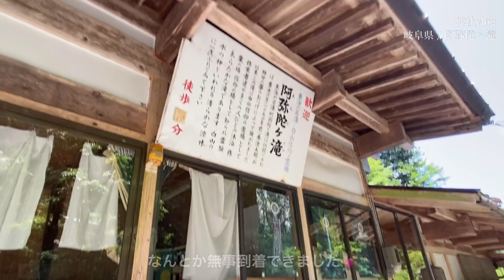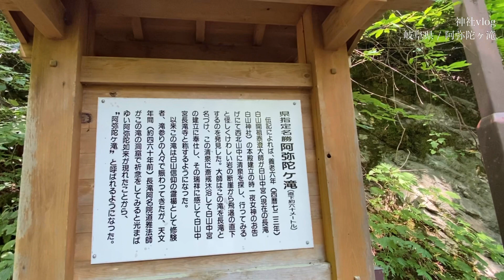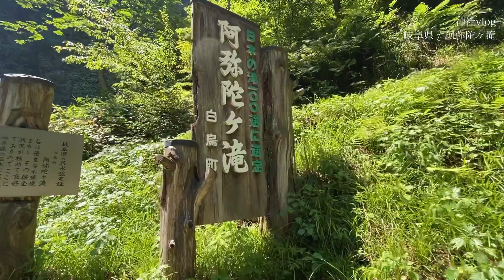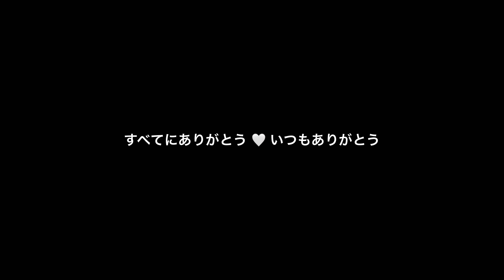阿弥陀ヶ滝/岐阜県《神社vlog》@Amidaga Waterfall/Gifu,Japan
🚿阿弥陀ヶ滝
〒501-5101 岐阜県郡上市白鳥町前谷

🎐古今伝授の里フィールドミュージアム
〒501-4608 岐阜県郡上市大和町牧９１２−１

⛩明建神社
〒501-4608 岐阜県郡上市大和町牧８１７−１

ずーっとずーっと行きたかった阿弥陀ヶ滝
心も体もスッキリ
ワクワクな心がどんどんどんどん溢れています

また行きたくなるお気に入りの場所となりました
ぜひ行ってみてくださいね

励みになりますし、とってもうれしーいです❤️

camera:iphone11promax